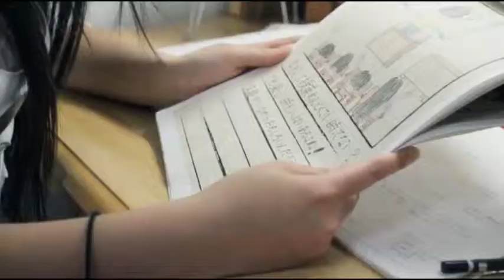HDC発表会「PutYaHandsUuuup!!! 6」 HIPHOP Jr.90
HDC発表会「PutYaHandsUuuup!!! 6」
 HIPHOP Jr.90
振付：HIROKA